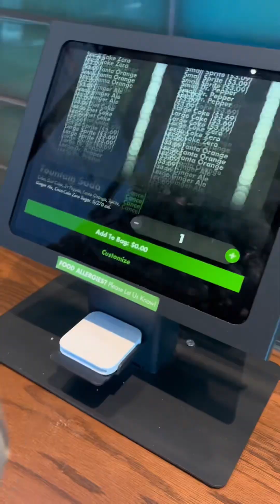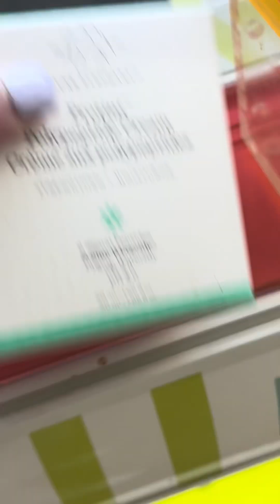Come shopping with me!